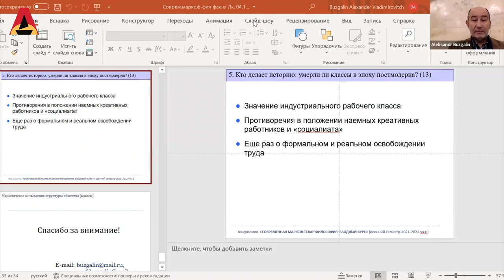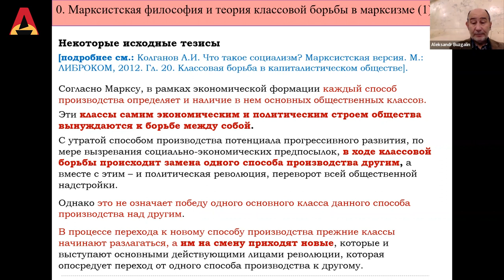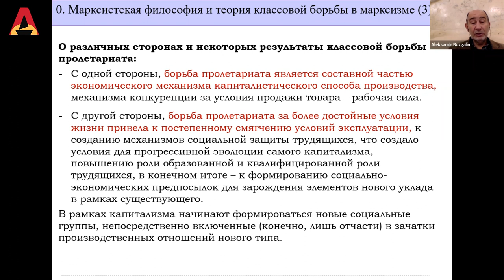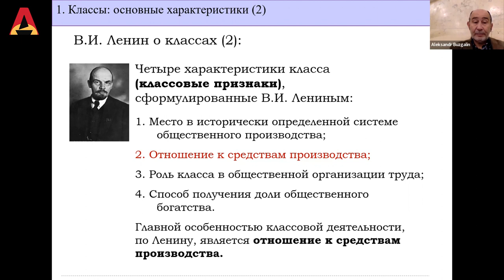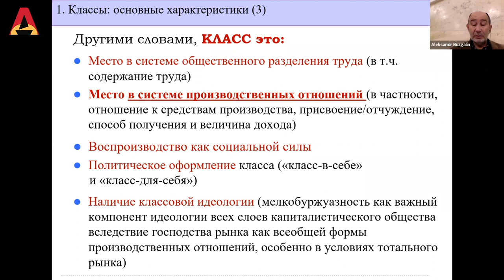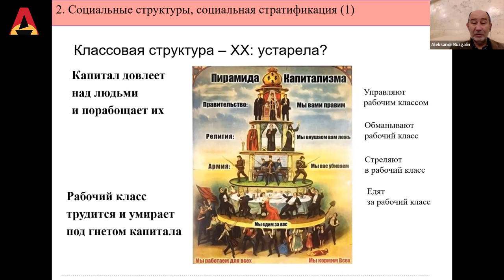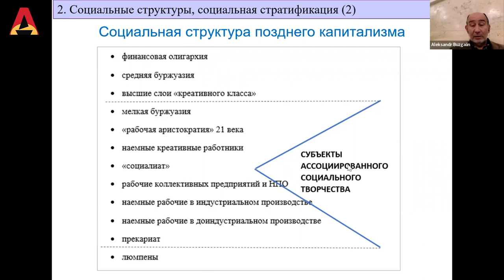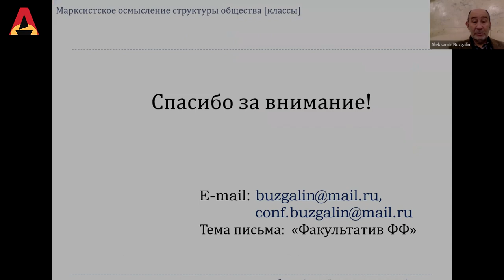Классы и классовая борьба (А.В. Бузгалин)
Содержание:
00:00:00 – Начало
00:02:50 – Теория классовой борьбы в марксизме
00:27:56 – Что такое «класс»?
00:44:58 – Социальные структуры и социальная стратификация в капиталистическом обществе
01:03:41 – Рабочий класс